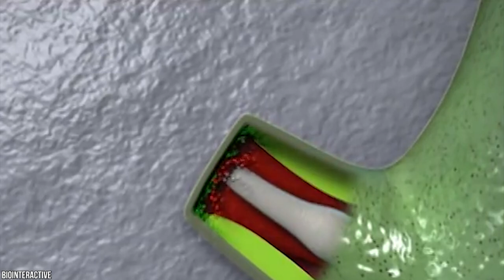15 Weirdest Things Animals Do #2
Did you know that crows can hold a grudge? Animals do some pretty amazing and spectacularlyweird things. They are unpredictable! And that's one of the reasons we love animals so much!However, there are some animal behaviors that are just plain koo-koo and can be either mind-blowingly impressive or downright terrifying. But who are we to judge? Humans can be weirdand scary too! Snakes that fly! Glow-in-the-dark turtles! Or ‘Bob-The-Builder Orangutans! Ohyes! Here are 15 Weirdest Things Animals Do #2